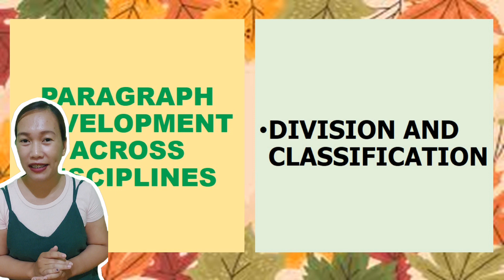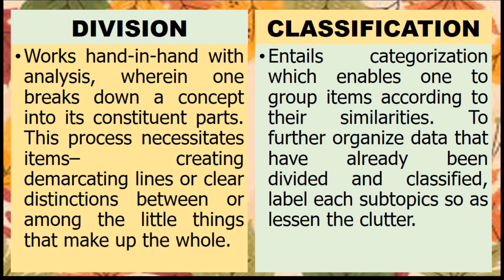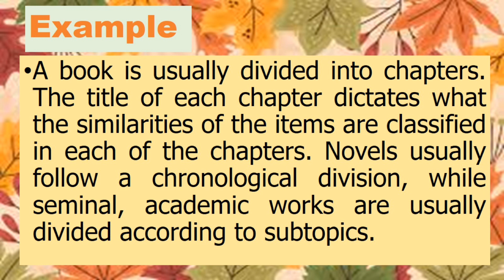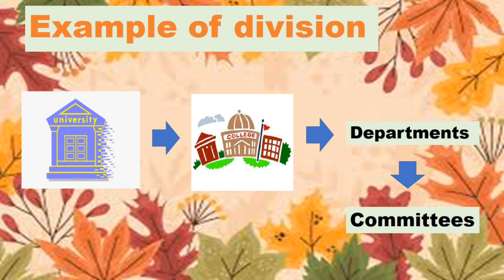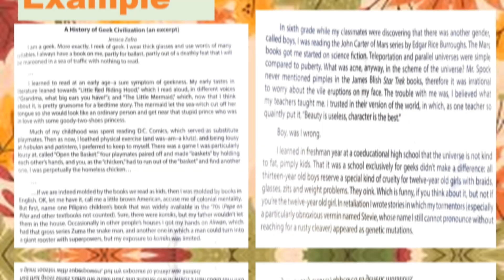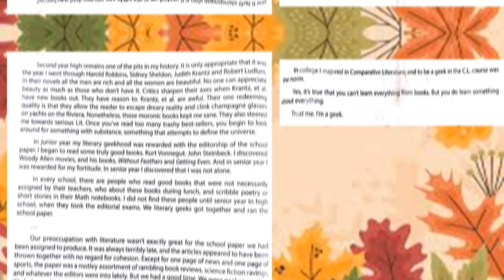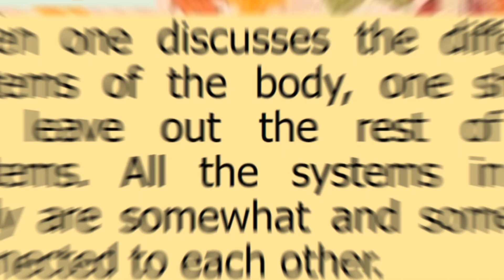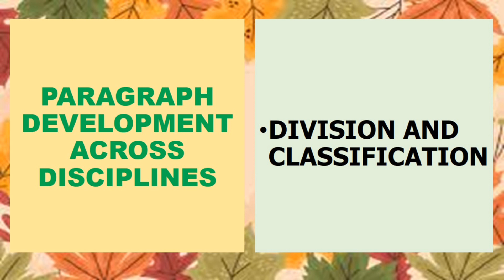Compare and contrast between division and classification || What is the difference? || RAWS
This video shows the comparison and contrast between division and classification. Hope it help you differentiate the difference.